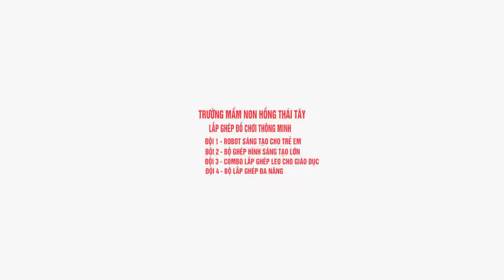Trường MN Hồng Thái Tây - Lắp Ghép Đồ Chơi Thông Minh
Hồng Thái Tây - Đông Triều - Quảng Ninh